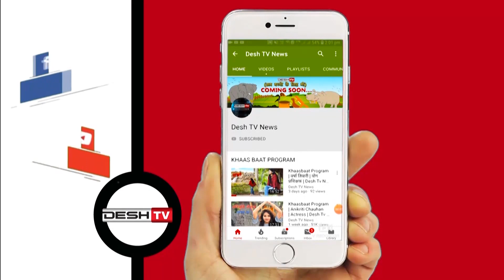SC ST OBC के आरक्षण पर बिफरा कांग्रेस | Congress Protest Reservation | BJP Reaction |CG Latest News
पुनिया का भाजपा और केन्द्र सरकार पर तीखा हमला , कहा-आरक्षण विरोधी है भाजपा |